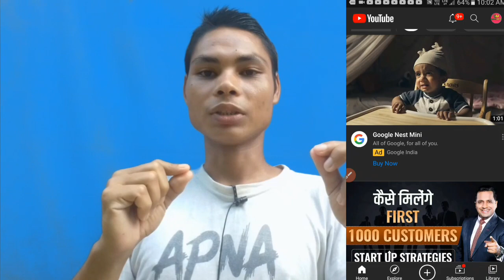How to Watch Youtube Shorts Video || Maikai Youtube Shorts Video ko Nigen || Garo Video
WELCOME ❤❤🙏🙏
  BEST OFFERS
      MOBILE

Maikai youtube Shorts video ko nigen?
How to watch youtube Shorts video?

C͙o͙p͙y͙r͙i͙g͙h͙t͙ D͙i͙s͙c͙l͙a͙i͙m͙e͙r͙